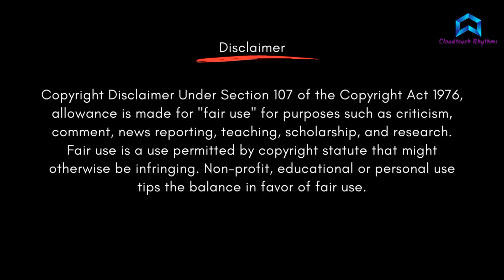Morning Cycling Workout Music!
Zen, meditation, yoga, exercise, deep sleep, positive vibrations, and stress reduction music

We promise that all the music on these channels will make your mind Zen, meditation, yoga, exercise, deep sleep, put children to sleep, positive
vibrations, and stress reduction music An increased amount of love energy, clarity of thought, awareness, stimulated creativity, and inner serenity are all elements of this music hour's relaxing ambient music, which also includes the calming sounds of a stream. This is excellent for daily practises including chakra meditation, healing meditation, and make you feel transported to another world that will make a big difference and increase your power.

Cycling Video: httpspixabay.comvideosracing-bike-sports-bike-race-7251

BACKGROUND MUSIC
Track title: Fast and Run
Genre:  Dance & Electronic
Mood:  Bright
Artist:  Nico Staf